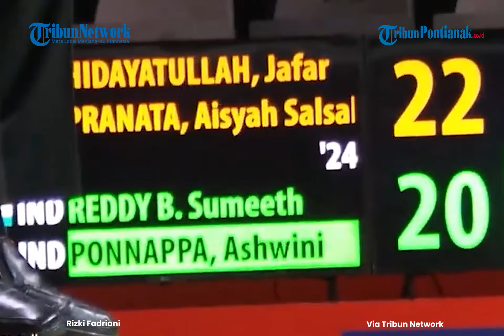🔴 Potensi All Indonesian Semifinal di Thailand Masters 2023 pada Sektor Ganda Campuran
Sektor ganda campuran berpotensi untuk menciptakan All Indonesian Semifinal.

Sebab 4 wakil ganda campuran yang tersisa sama-sama mengusung misi untuk lolos ke babak semifinal.

Menariknya, lawan dari 4 wakil Indonesia yang tersisa itu berbeda-beda.

Sehingga tidak ada perang saudara yang tersaji di sektor ganda campuran.

Karena itu lah ada potensi terjadinya All Indonesian Semifinal.

Jumpa lawan yang berbeda, ada sorotan menarik sebelum duel itu tersaji.

Keempat wakil Indonesia yang akan beraksi itu akan melakoni duel buta.

Pasalnya keempat pasangan sama-sama baru pertama kali menghadapi lawan-lawannya.

Mulai dari Dejan Ferdinansyah/Gloria E Widjaja yang pertama kali jumpa Feng Yan Zhe/Huang Dong Ping (China).

Kemudian Zachariah Josiahno Sumanti/Hediana Julimarbela yang juga baru perdana melawan pasangan Korea, Kim Won Ho/Jeong Na Eun.

Lalu pasangan Amri Syahnawi/Winny Oktavina Kandow juga pertama kali menghadapi wakil unggulan asal Korea, Seo Seung Jae/Chae Yu Jung.

Terakhir pertemuan pertama antara Akbar Bintang Cahyono/Marsheilla Gischa Islami melawan Hirkoki Midorikawa/Natsu Saito (Jepang).

Skenario terjadinya All Indonesian Final cukup simpel, keempat wakil Indonesia sama-sama menang.

Jika hal itu terjadi secara otomatis All Indonesian Semifinal terjadi besok hari Sabtu (4/2/2023).